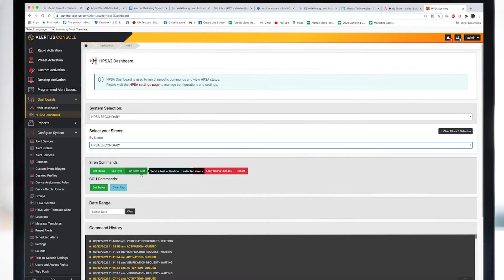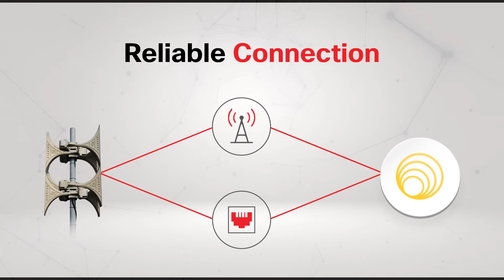The Alertus High Power Speaker Array Deep Dive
The Alertus High Powered Speaker Array is one of the most powerful, reliable, and customizable outdoor mass notification solutions on the market. It's easy to maintain and support, only takes seconds to activate, and has multiple modes of connection for unrivaled reliability. You can also scale your HPSA system up to a powerful 3000 watts, making sure no one misses life saving information.